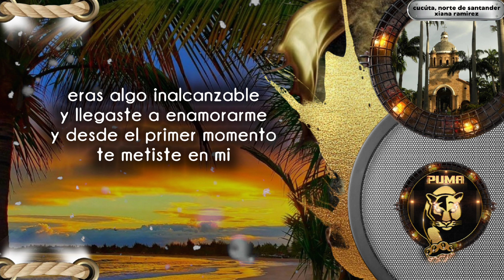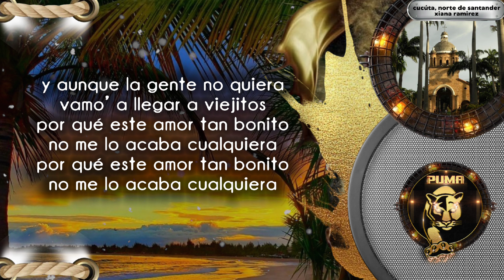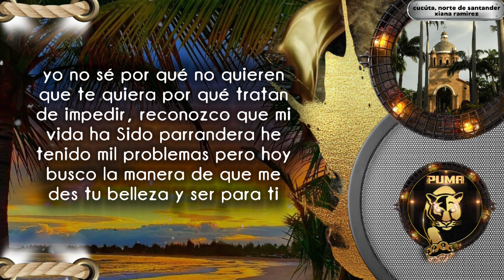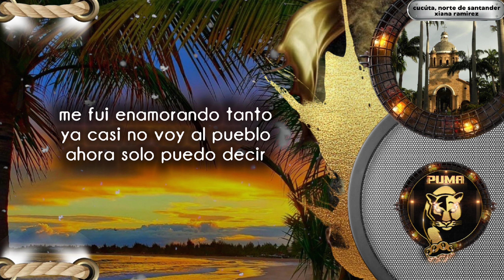AUNQUE NO QUIERAN ( diomedes díaz ) letra 🎙️con sentimiento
melodías para cantar 🎙️🎧🎧

Letra con sentimiento puma music 🎙️